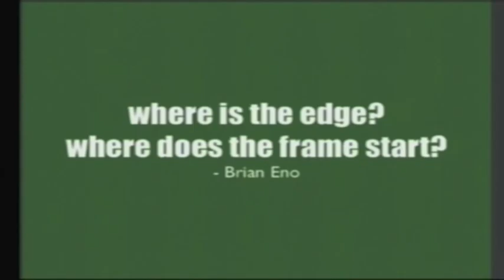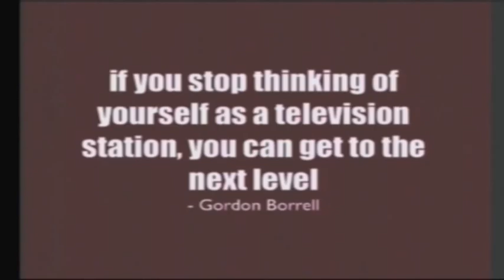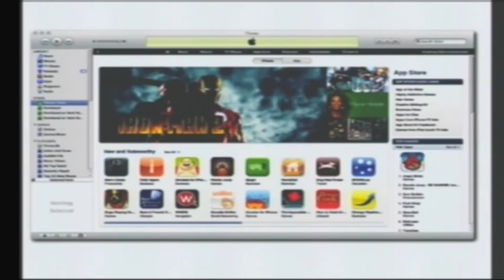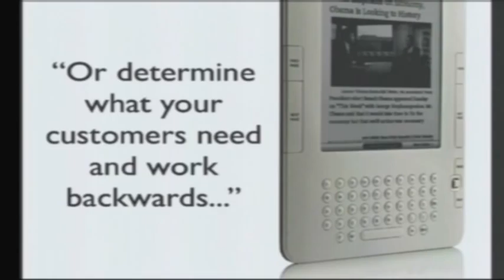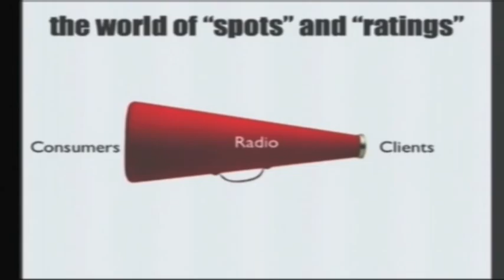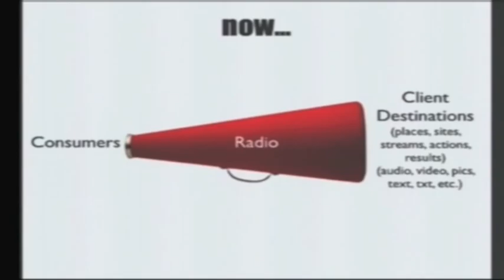Radio's Key Competitive Advantage in a Digital World: It's a Megaphone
Radio's key competitive advantage in a digital world is that it's a "megaphone." Compared to digital media alone this is incredibly powerful. But when you add digital media to the power of radio, its power becomes limitless. Part of Mark Ramsey's presentation at the Radio Ink Convergence Conference 2010.